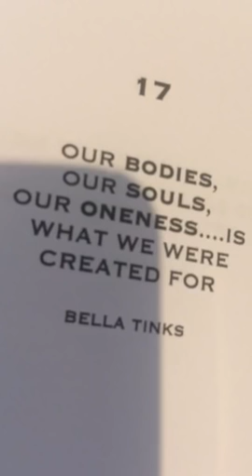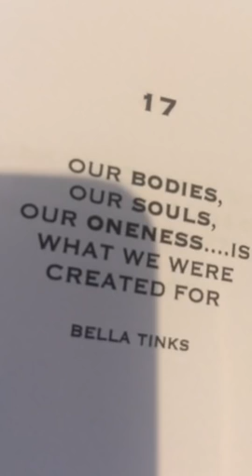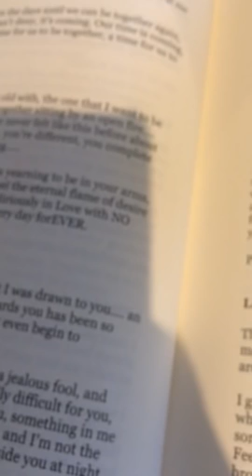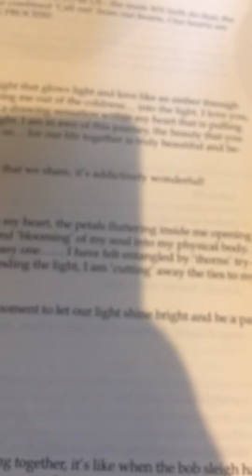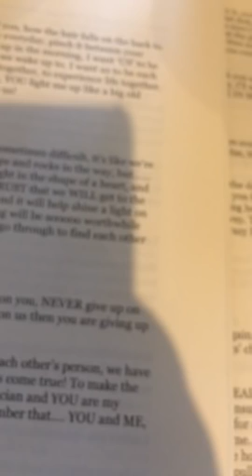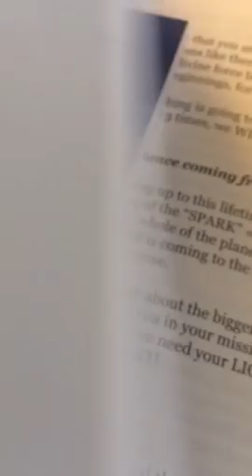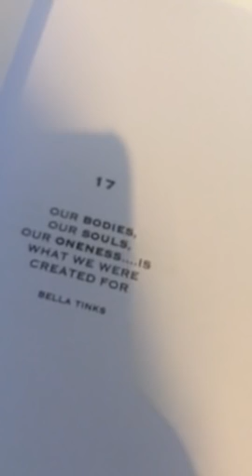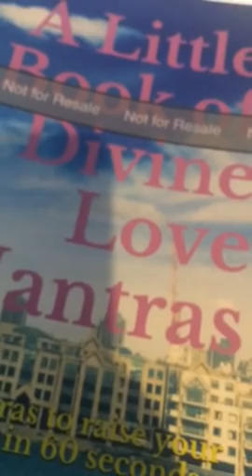Twin Flames ⭐️💰❤️IT's GONNA BE OKAY! Hang in there ⭐️💰💰❤️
You can buy multiple...you receive a photo of the letter via email within 7 days of purchase

11:11 Gateway Video & Ceremony